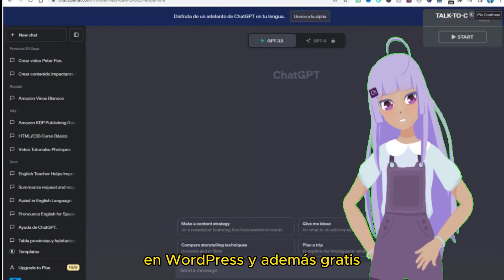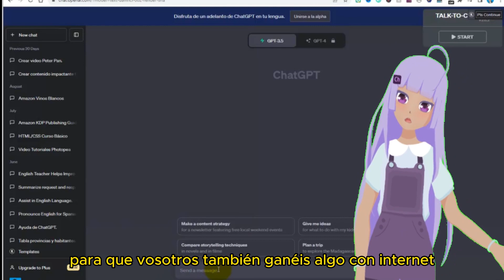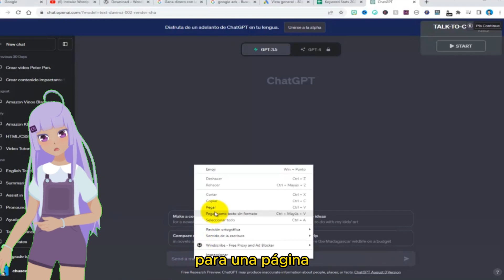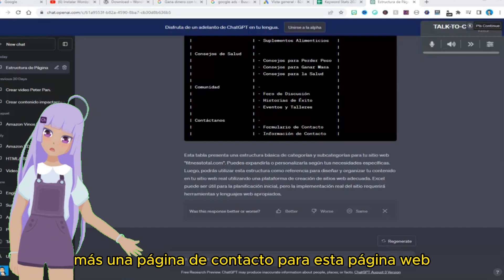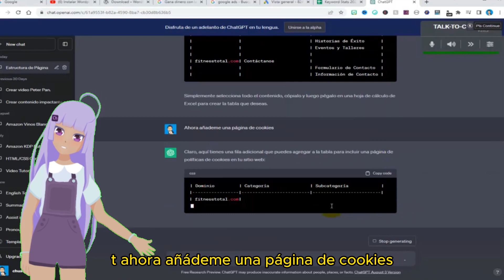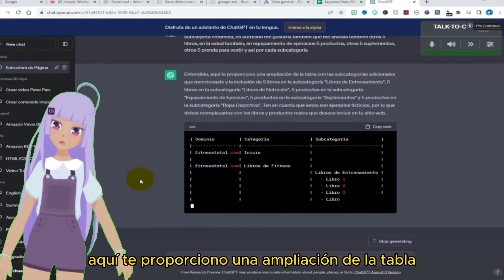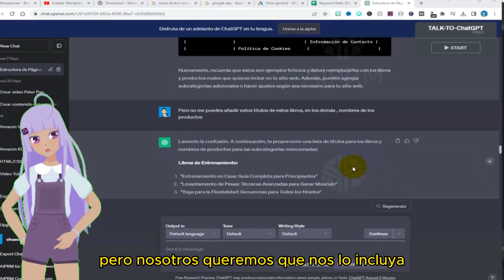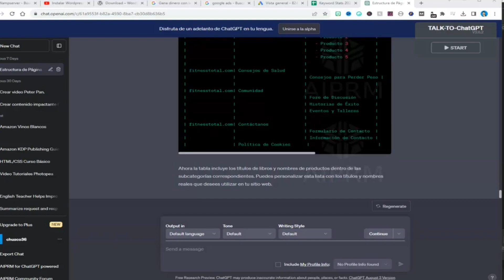Descubre el SECRETO para CREAR una ESTRUCTURA web PROFESIONAL exitosa con ChatGPT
En este tutorial, aprenderás a crear una estructura personalizada para tu página web utilizando ChatGPT. Descubre cómo organizar tu contenido utilizando dominios, categorías y subcategorías para mejorar la apariencia de tu sitio web. Con la ayuda de ChatGPT, podrás crear una página web profesional en minutos. ¡No te pierdas este tutorial!

Capítulos más importantes de este video para acceder estos capítulos solo tienes que hacer clic en la zona azul de cada tiempo

00:00 Introducción
00:22 Fin de la Introducción
01:00 Introducción del canal
01:58 Crear la estructura para crear esta pagina web
05:00 Añadir una página adicional a tu proyecto como una página de cookies
05:40 Añadir en cada categoria y subcategoria los productos para la pagina web
08:00 Añade estos productos dentro categoria y subcategoria los productos para la pagina web

Calculadora de Google Adsense

Si quieres ayudar a este canal utiliza este enlace de Amazon a mi me darán una comisión y a ti no te costará nada y con esto ayudarás ha crear más contenido en YouTube

GoTranscript

Pectory A.I.